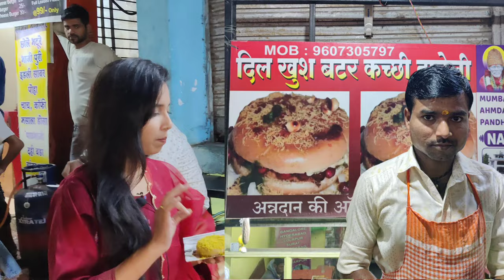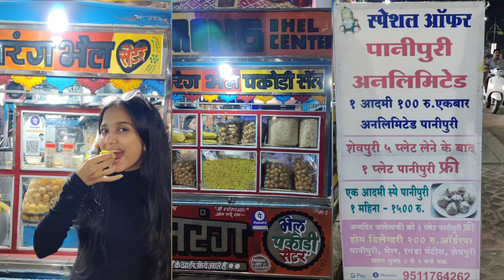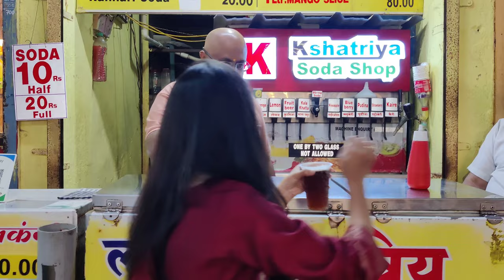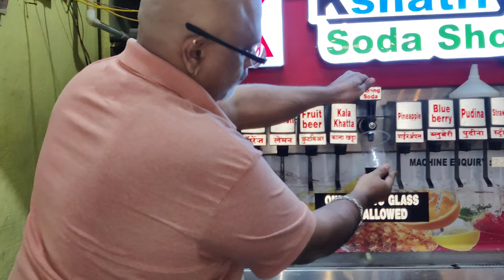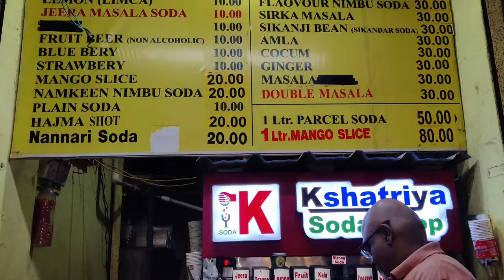SHIRDI STREET FOOD 🤤 Best Places To Eat In Shirdi👌🏻Where To Eat In Shirdi | Street walk Shirdi 🥟🥤🥪🍔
Street food in Shirdi is something I enjoyed a lot throughout my recent trip to Shirdi.

I have tried my best to bring to you some food joints in Shirdi.

Also, this is my first ever Street Food video 😅

I cannot wait for you to eat at these places and let me know which one was your favourite! ☺️

Address - Saish corner, Pimpalwadi Rd, near saish hotel, Shirdi

Address - Opposite Kshatriya soda shop

Address - Mauli Nagar, Shirdi.

Outside Sai Chhatra hotel.

Address - Opp S.T Bus Stand, Nagar Manmad Highway, Sai Nagar, Shirdi

Address - Tajimkhan chouk, Shirdi

🤍 Video credits -
Saurabh Giri

💻 Laptop I own
📱 Phone I use for shoots and edits
📲 Tripod I use for shoots

✨ Little bit about Life and Leisure goals and motives.

The goal is to reach a maximum number of people and grow organically.

The aim is to show places that can be visited by anybody and everybody watching the video.

The motto is to only give excellent recommendations to my audience and never sugarcoat any property/restaurant even if it's a collaboration.

I am a girl just like you and treat this as my job rather than a lifestyle.

Musician: @iksonmusic

XOXO, Vaibhavi.